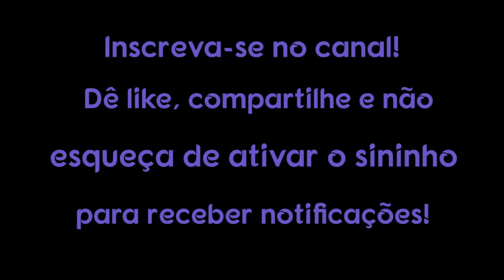ENCONTRANDO O EQUILÍBRIO ESPIRITUAL: MANTENHA SUA AURA O MAIS BRILHANTE POSSÍVEL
A luz que envolve seu corpo físico e que proporciona equilíbrio é conhecida como aura. Seu corpo está cercado pela energia de cores diferentes. Essas cores tendem a mudar de acordo com o seu humor atual. Principalmente as cores de sua aura devem ser claras e brilhantes.

1. Use um computador ou dispositivo móvel para abrir um vídeo.
2. Selecione "Valeu demais" abaixo do conteúdo. No pop-up que abrir, você verá diferentes opções de preços para o Valeu demais no seu país/região.
3. Para concluir a compra, siga as instruções exibidas na tela. Gratidão!